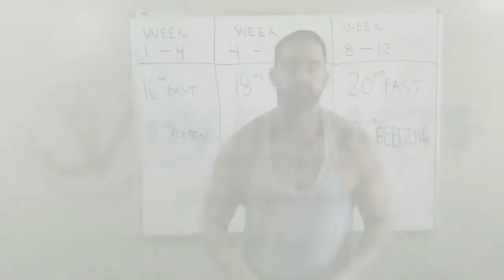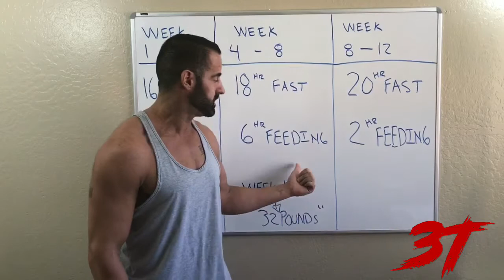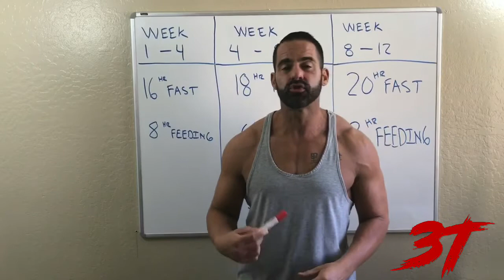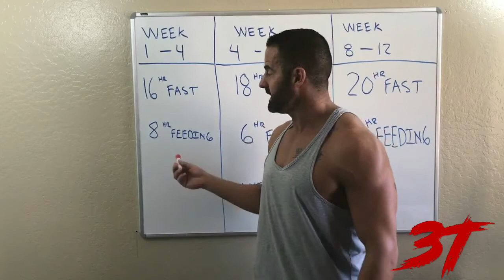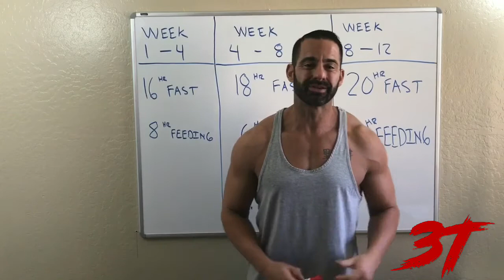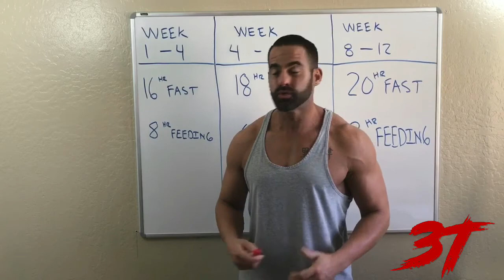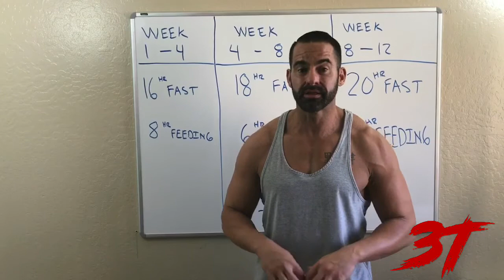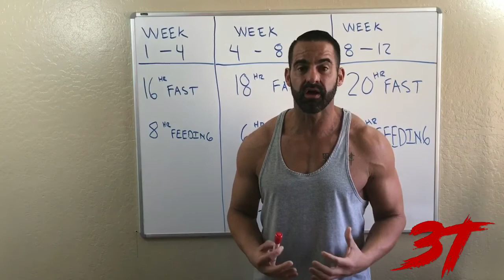How to lose 32 pounds in 10 Week - Super EASY!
In today's  video I am going to share with you show I lost 32 pounds in 10 weeks. Its all about the pattern of eating and you would be shocked how easy it is.

None of this information is to be taken as medical or other health advice pertaining to any individual specific health or medical condition. You agree that use of this information is at your own risk and hold John Vasquez or JV Impacts harmless from any and all losses, liabilities, injuries or damages resulting from any and all claims.